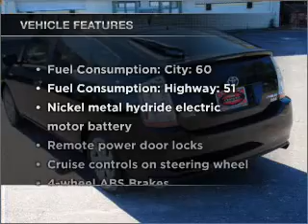2007 Toyota Prius - Jacksonville FL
Year: 2007
Make: Toyota
Model: Prius
Trim: Touring
Engine: 1.5 liter inline 4 cylinder 16 valve
Transmission: Automatic CVT
Color: Black
Mileage: 50962
Address:
10939 Atlantic Blvd.